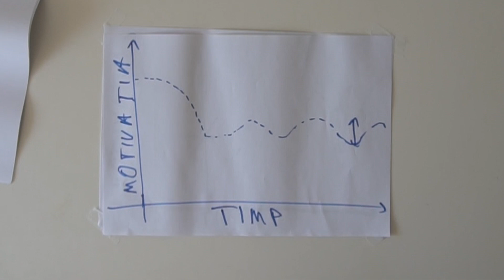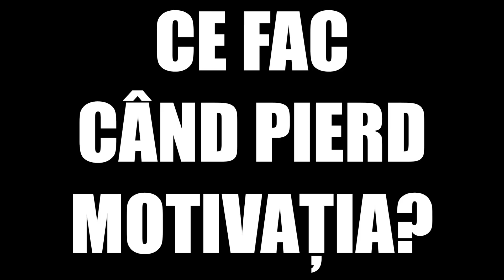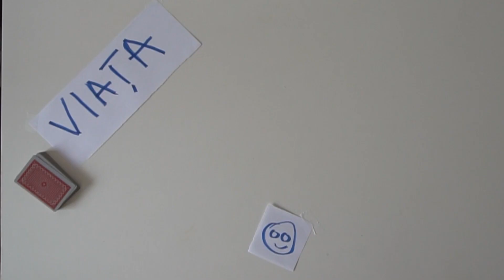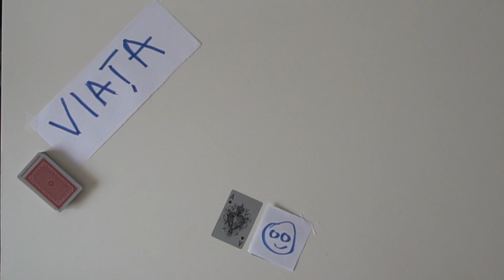Îmi pierd motivația la job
"Îmi pierd motivația la job". Se întâmplă, e normal numai că nu trebuie să facă parte din drumul lung. Câteva idei despre cum încerc să trec prin perioadele mai grele când apare lipsa de motivație. Motivația dă senzația deci e importantă acolo pt lucruri jmechere.

Nu uitați să dați un thumbs up/să va abonați și toate cele că să mă simt mai bine :D

P.S.
Spiritul conteaza!